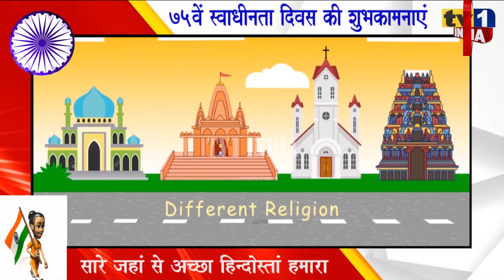Vishwarath Nayar Senior Journalist : 75th Independence Day Wishes | स्वाधीनता दिवस की शुभकामना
VishwarathNayar Senior Journalist : 75th IndependenceDay Wishes | स्वाधीनता दिवस की शुभकामना